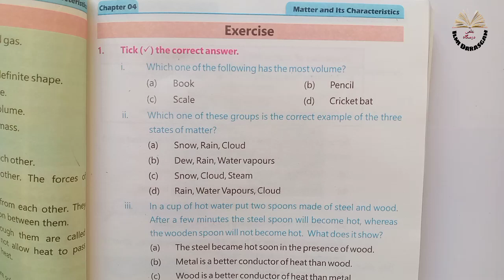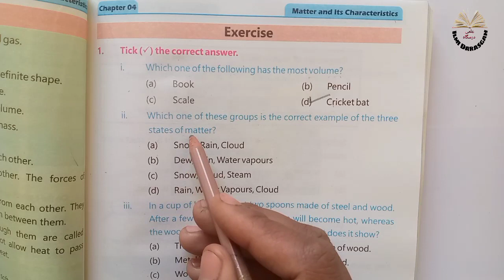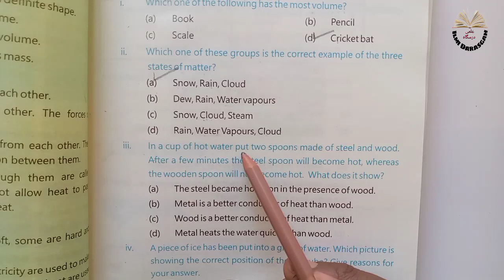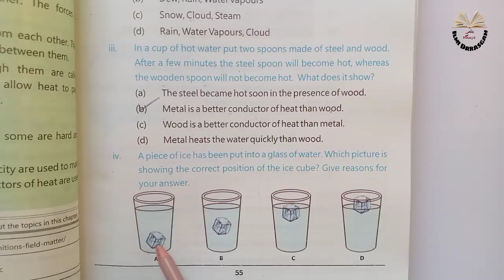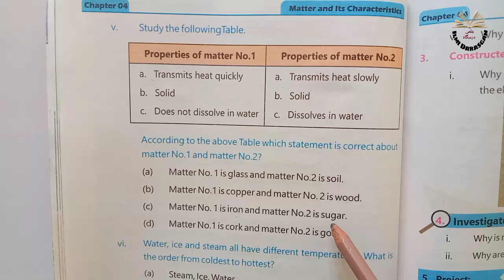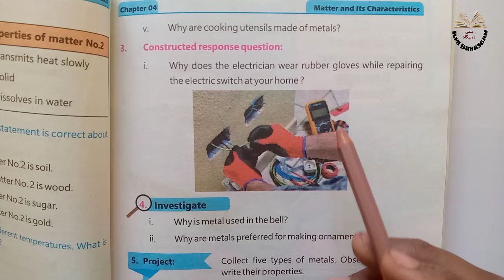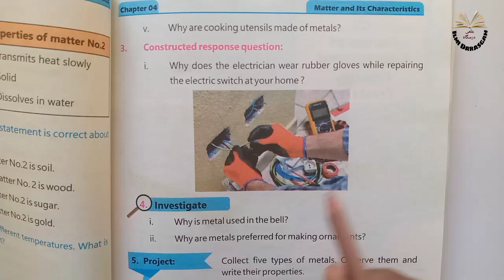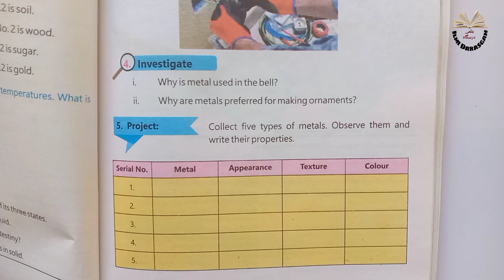Class 4 Science Chapter 4 | Matter and its characteristic |solved exercise|explanation|ilmi daradgah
4th class science chapter 4 Matter and its characteristic.

science class 4 chapter 4 Matter and its characteristic question answers.

will be upload soon.